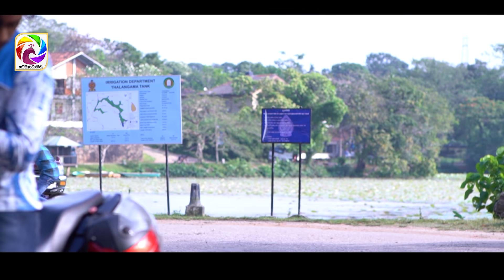Sillara Samanallu Episode 196 || " සිල්ලර සමනල්ලු " | සතියේ දිනවල රාත්‍රී 9.30 ට . . .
Sillara Samanallu Episode 196|| " සිල්ලර සමනල්ලු "